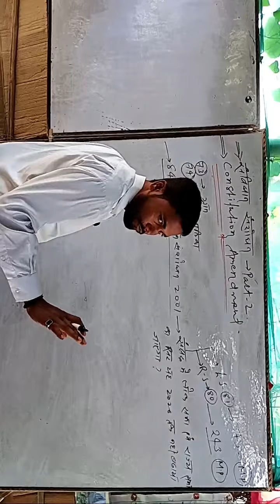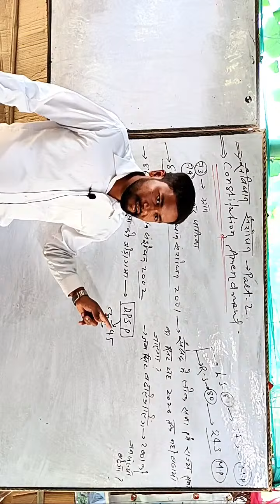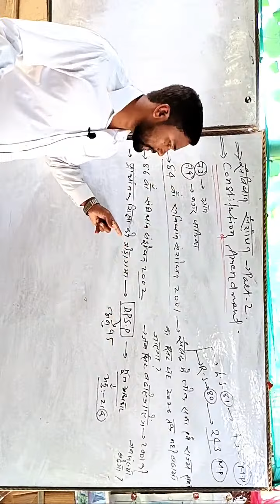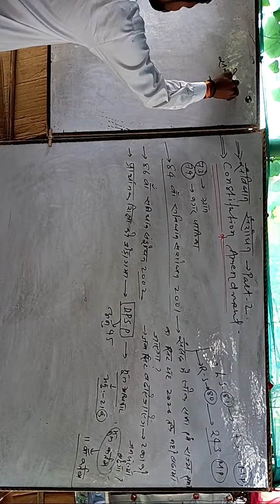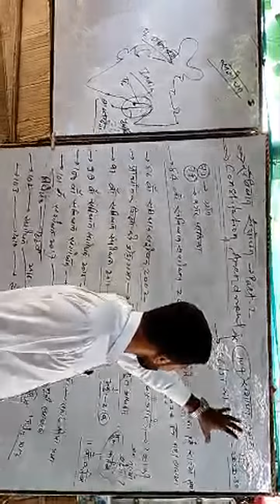84 वाँ संशोधन क्या हैं। 86 वाँ संशोधन क्या हैं।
संविधान संशोधन part 2 🙂 amendment GS KENDRA (केन्द्र) is live
84 sanshodhan kya hota hai
86 samvidhan sanshodhan kya hota hai

संविधान में संशोधन के लिए संसद में विशेष बहुमत के अलावा संवैधानिक आयोग या अलग निकाय जैसी किसी बाहरी एजेंसी की आवश्यकता नहीं है। संसद से पारित होने के बाद संशोधन विधेयक राष्ट्रपति को जाता है, जिसके बाद यह एक अधिनियम बन जाता है। भारतीय संविधान में अब तक (जनवरी 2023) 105 संशोधन हो चुके हैं ।

105 वां संविधान संशोधन कौन सा है?
भारतीय संविधान में कुल कितने संशोधन हो चुके हैं?
42 वें संविधान संशोधन में क्या है?
130 वां संविधान संशोधन क्या है?
107 वां संविधान संशोधन क्या है?